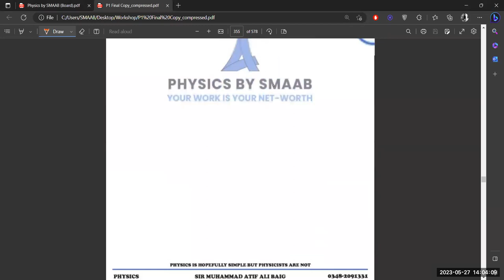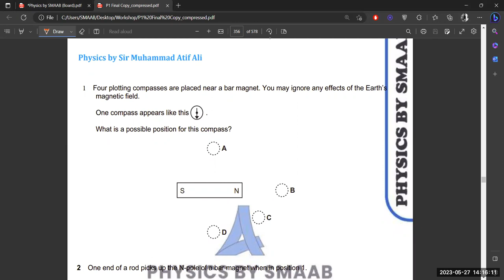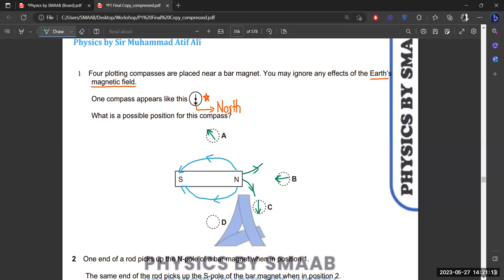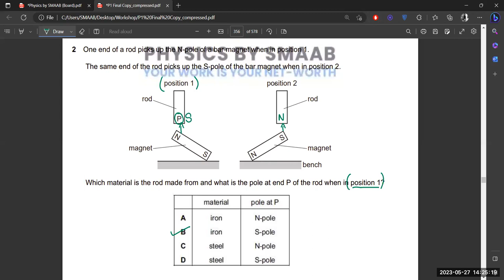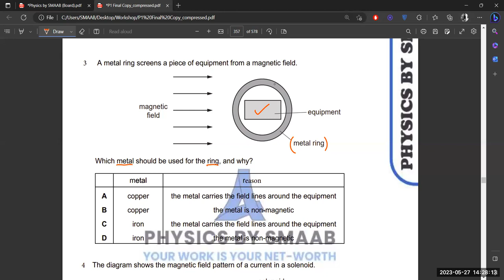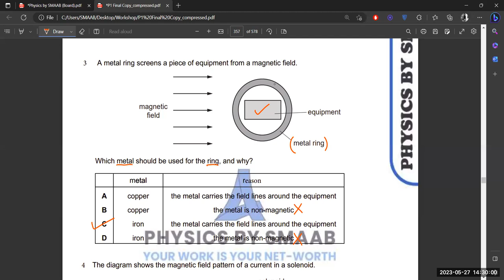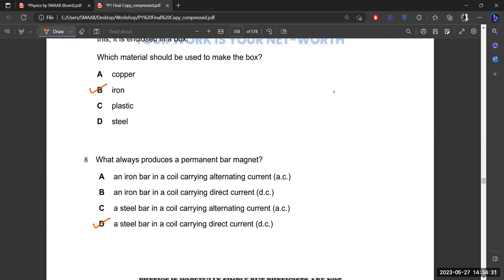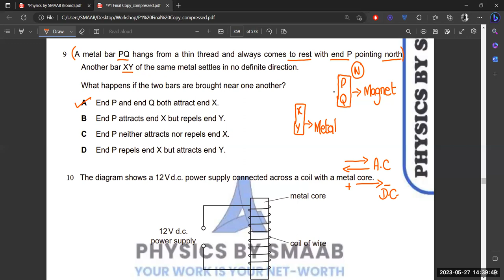Physics P1/P2 Session | M.C.Q's | Topic: Magnetism | Part 1 | O Levels/IGCSE | Physics by SMAAB